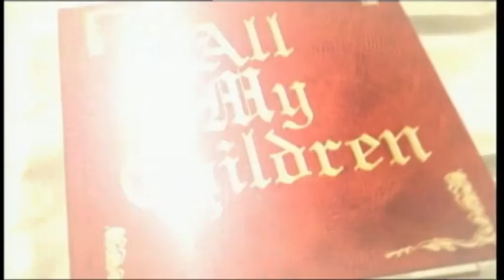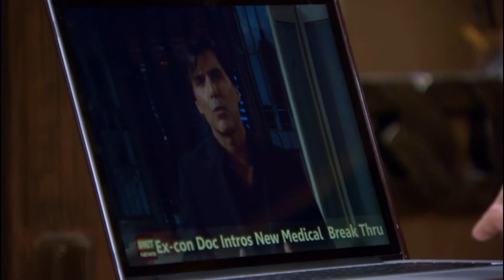All My Children May 29, 2013 FULL EPISODE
16th Episode of AMC Online reboot. Property of Prospect Park.